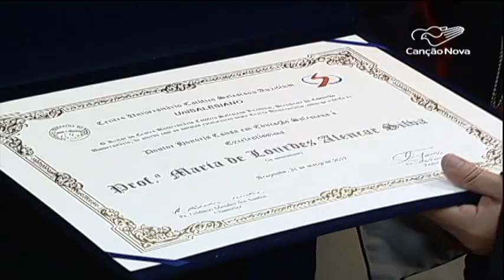Monsenhor Jonas Abib recebe título de Doutor Honoris Causa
Depois do título de Monsenhor em 2007, aos 80 anos o fundador da Comunidade Canção Nova recebeu um novo reconhecimento de honra de uma faculdade salesiana por seu trabalho na evangelização: o título de Doutor Honoris Causa.

Reportagem de Danúbia Gleisser e Messias Junqueira